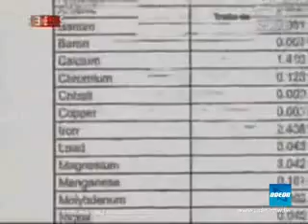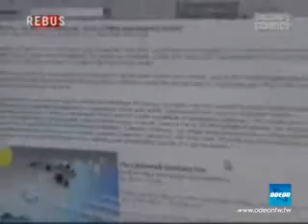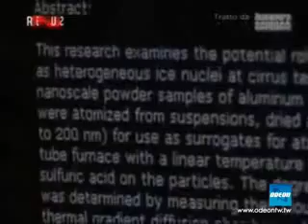REBUS - SCIE CHIMICHE (2009) - 1/5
ALLE 20.45 E ALLE 22.00 CIRCA
Odeon e Odeon24 (SKY827)
REBUS 2009, LA NUOVA SERIE

"SCIE CHIMICHE, quale verità?"

Ospiti in studio:

Rosario Marcianò, informatico e studioso di "scie chimiche"
Giorgio Pattera, biologo